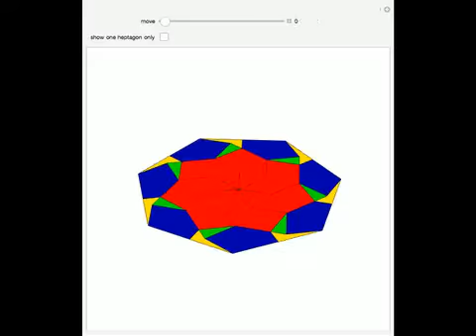Swing-and-Twist Hinged Dissection of One Regular Heptagon into Seven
This Demonstration shows a 21-piece dissection of a regular heptagon into seven regular heptagons.